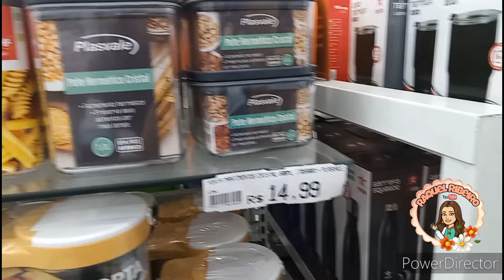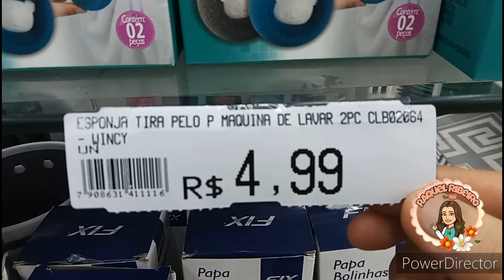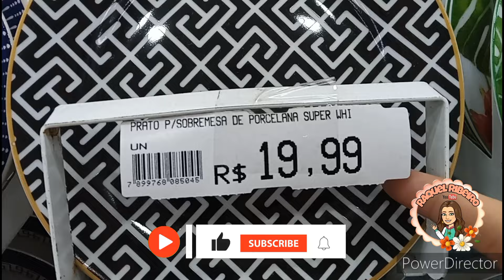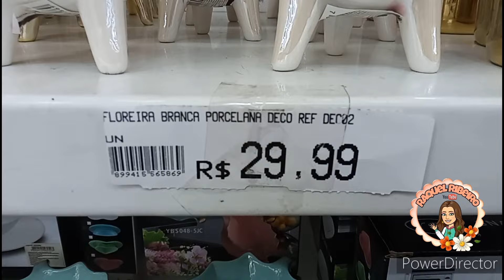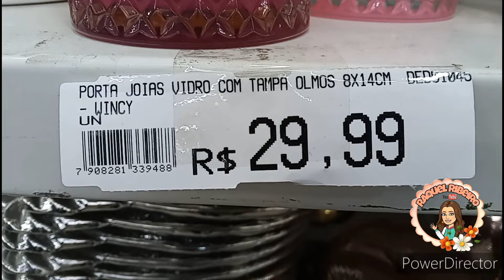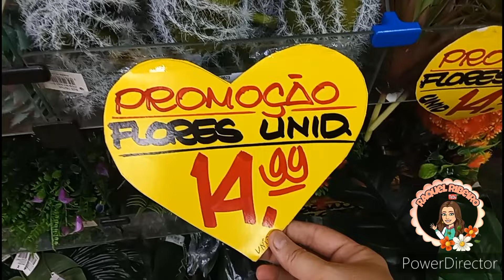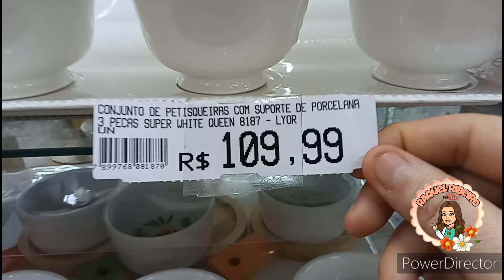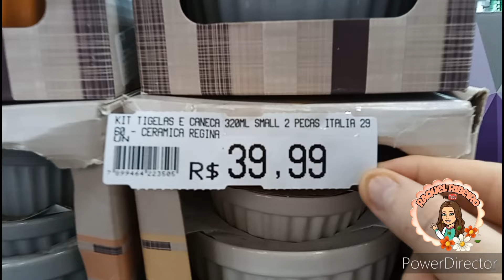✅ACHADINHOS PARA O LAR 🏡LOJA REQUINTE UTILIDADES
📌Endereço da Loja 👉 Av. Nilo Peçanha, 97 - s/n - Centro, Duque de Caxias - RJ, 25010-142  No Calçadão